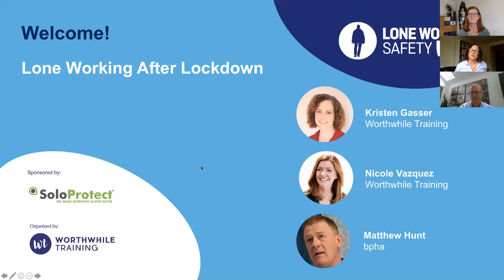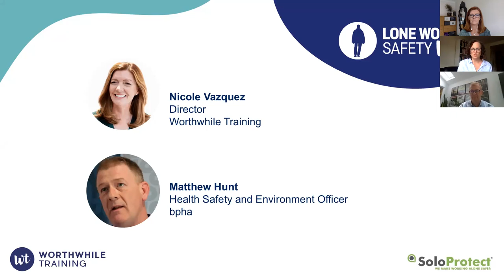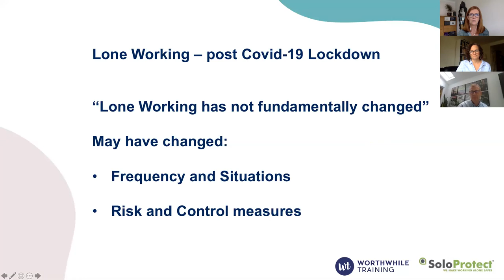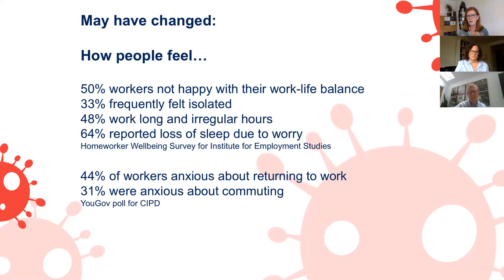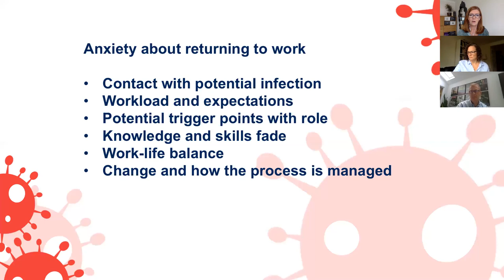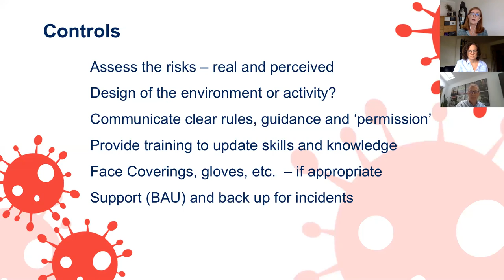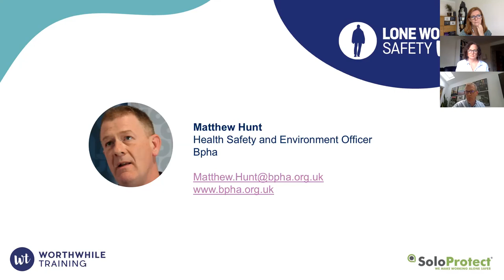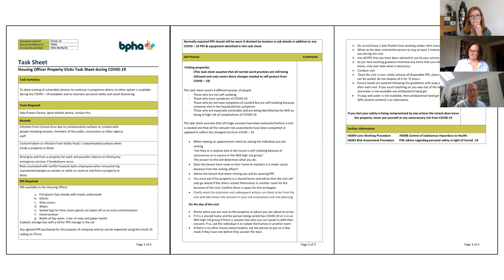Lone Working after lock down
In the 5th of our series of webinars, Nicole Vazquez and Matthew Hunt explore the challenges of lone working in the 'new norm'. Post Covid lock down are there new risks to lone workers and what are the challenges of bringing colleagues back to work.